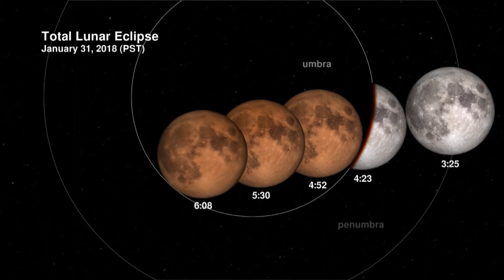Krónika: Telihold, vérhold, kékhold és szuperhold (2018.02.02.)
elihold, vérhold, kékhold és szuperhold. Olyan fogalmak, amelyek általában érdeklődést és ámulatot keltenek az emberekben. Kevesen tudják azonban, hogy a felsoroltak közül nem mindegyik számít csillagászati jelenségek. Utoljára 150 esztendeje volt megfigyelhető  hasonló történés egy időben .